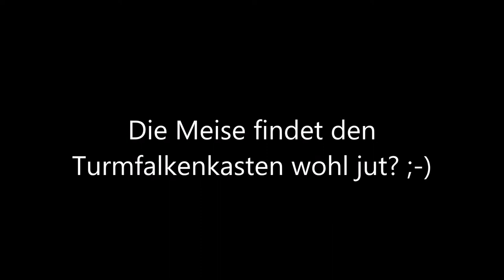Die Meise findet den Turmfalkenkasten wohl jut? ;-)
Bis jetzt darf sie das noch alles! » Mehr Infos zu den Storchennestern in Fohrde und den Live Kameras findet ihr